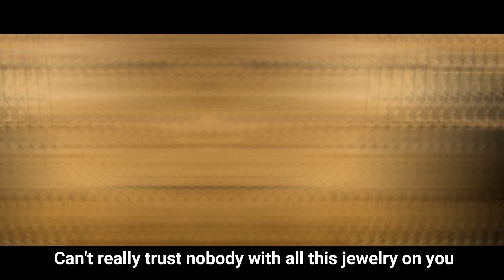Post Malone – Psycho Lyrics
En liten annorlunda Lyric idag men hoppas ni gillar den!